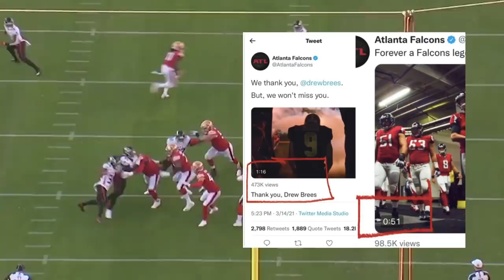The Atlanta Falcons are in SERIOUS TROUBLE